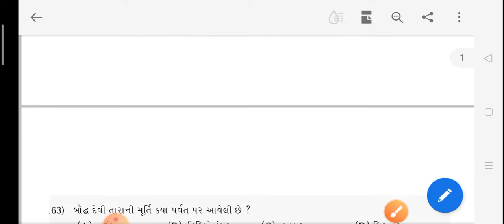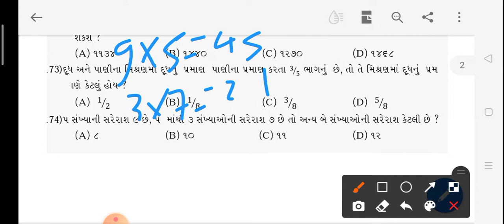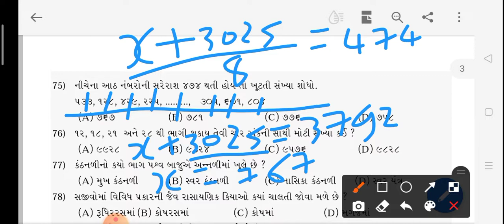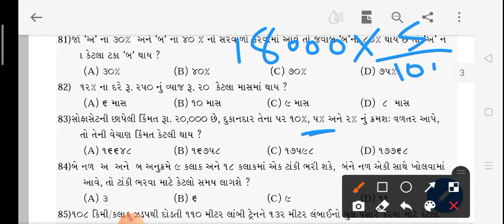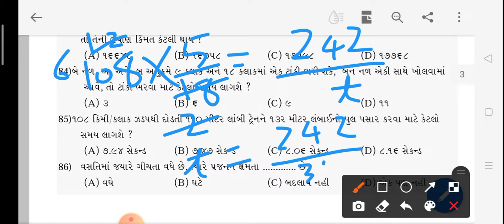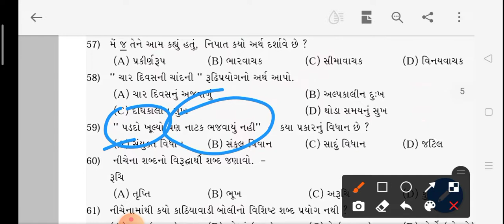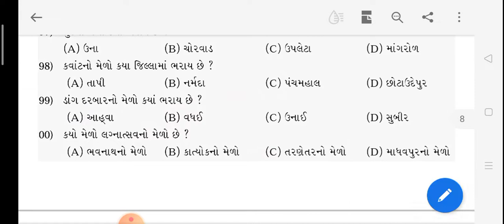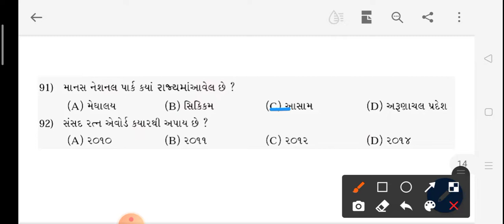Assistant Tribal Development Officer (ATDO) model paper-127